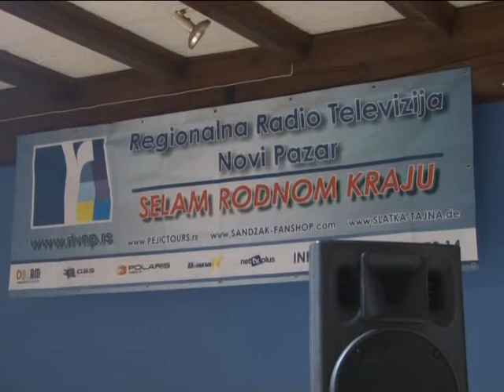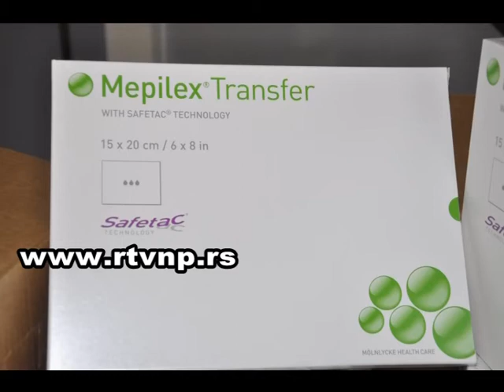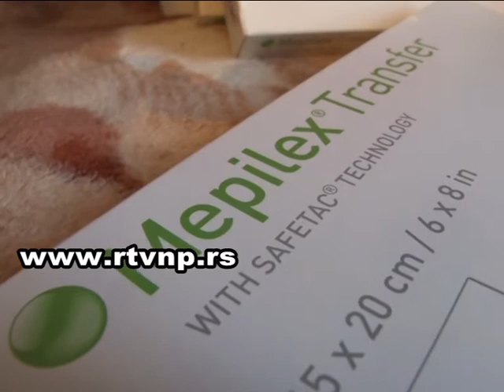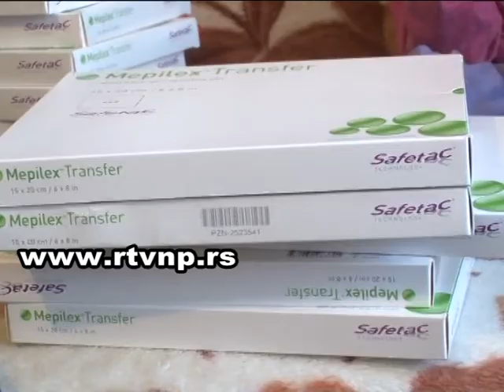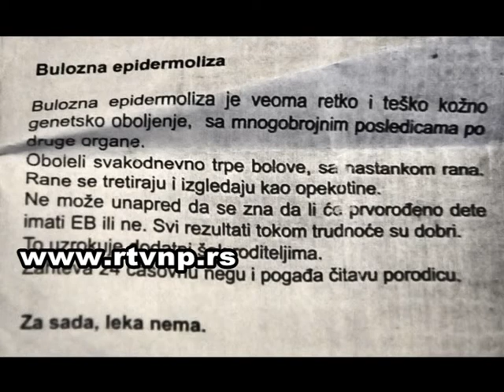Humanitarna akcija za Semru